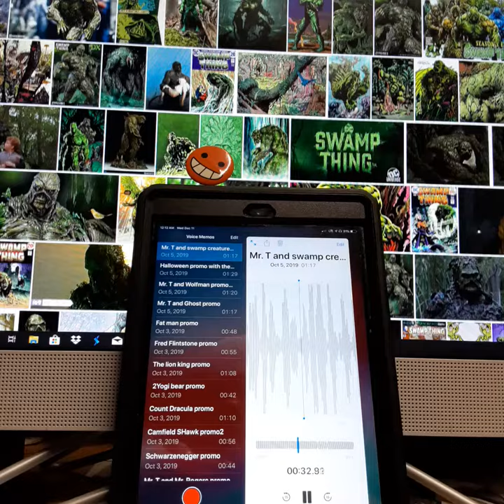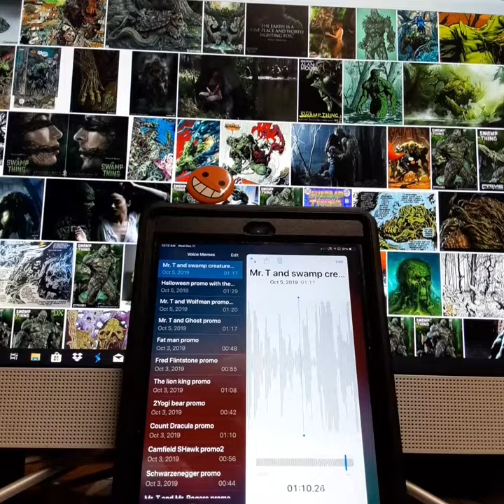Economy Pool meets Mr T & Swamp Creature radio commercial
This is a comedy promo / commercial for Economy pools radio spot with mr. T and mr. Swamp creature his pool is green and it's time to get Economy pools to work. 10/2019  Having fun and being creative. On my own time.